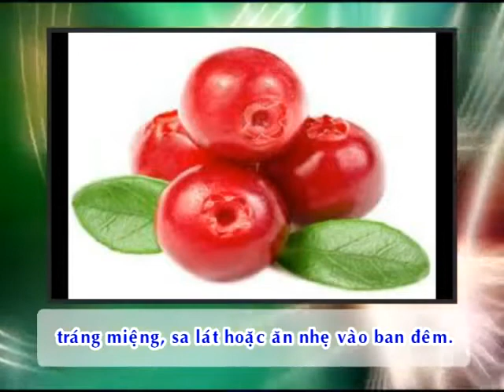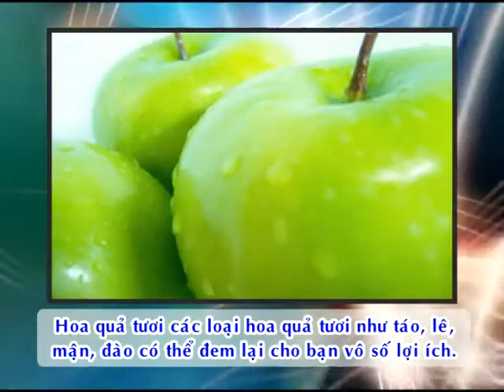Những thực phẩm trị chứng táo bón hiệu quả